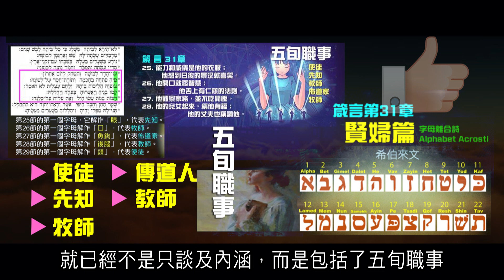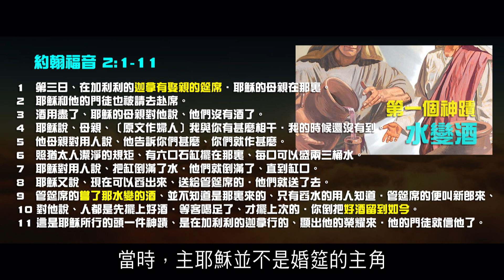2012榮耀盼望 Vol.549 主日回顧